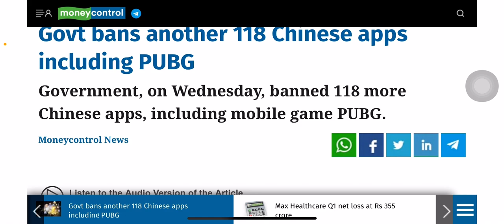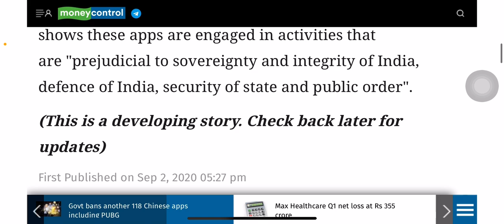PUBG BAN 118 Chinese Apps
Government Bans another 118 Chinese apps including PUBG